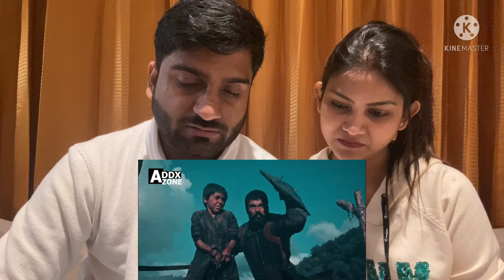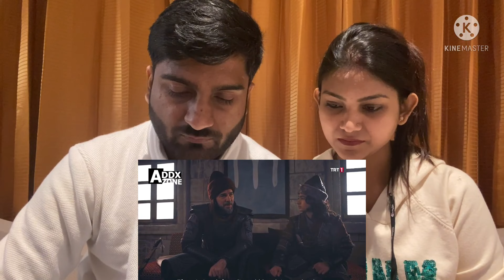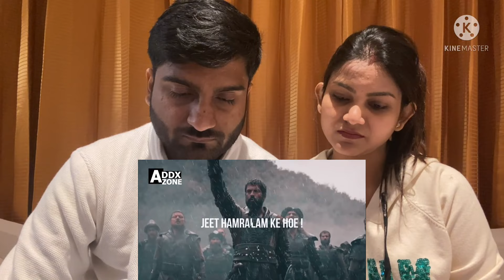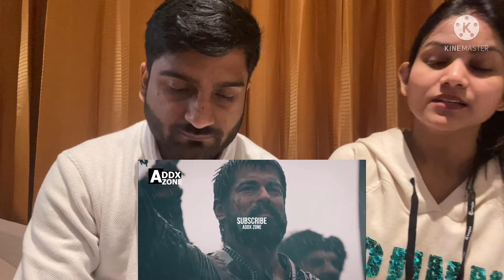INDIAN couple Reaction | KURULUS OSMAN | Hasbunallah Wanimal Wakil | MR&MRS REACTION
If You Like My Content Please Do It a Thumbs Up.

my go pro 8
my go pro mic adapter
my go pro case
go pro mice
my go pro battery